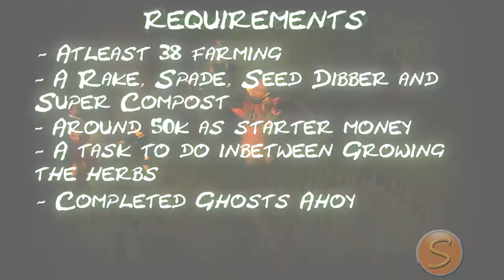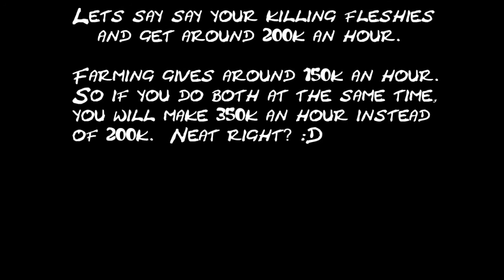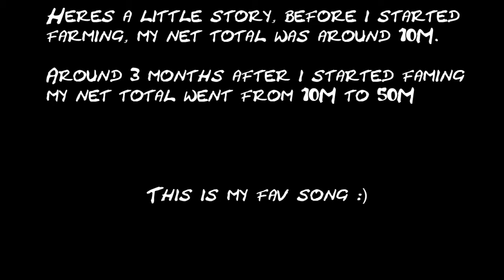RS Money Making - Farming Herbs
A guide that shows an addition to your already money making way. Prices vary so it could be more or less profit.

1st song:  Smells like teen spirit by Nirvana
2nd song: Never be the same by Red